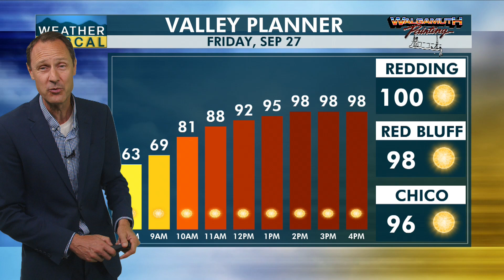Valley Friday, Sept 27